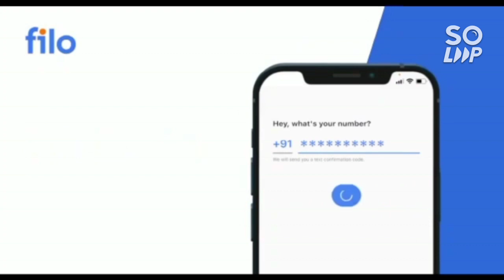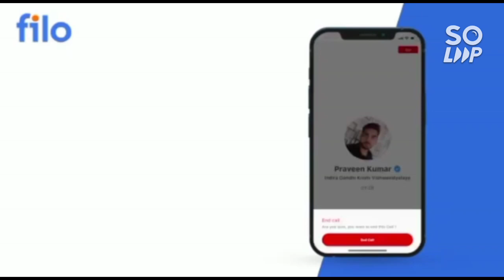Amrita counselling 2022 Safe rank | Chennai campus all branches cutoff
(amrita counselling 2022 amritapuri campus safe rank)

(amrita counselling 2022 Bangalore campus safe rank)

(amrita counselling 2022 coimbatore campus expected cut-off)

(AMRITA COUNSELLING 2022 ALL BRANCH ,ALL CAMPUS SLAB WISE CUT-OFF)

(AEEE 2022 1ST AUG ALL SHIFT COMPLETE ANALYSIS)

(AEEE 2022 31JULY ALL SHIFT COMPLETE ANALYSIS)

(AEEE 2022 30th july all shift complete analysis)